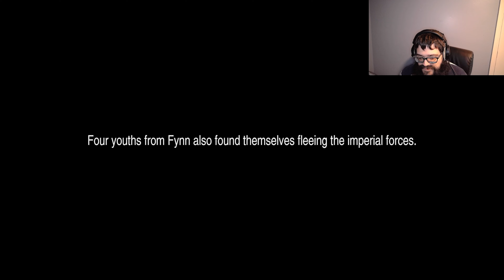Final Fantasy 2 episode 1- here we go again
Game is more cinematic, but do i like it.